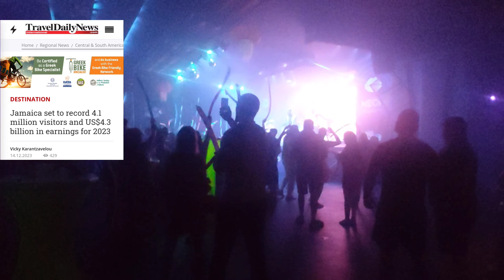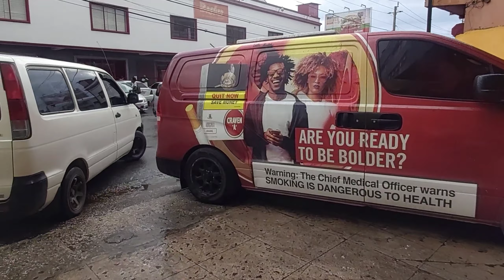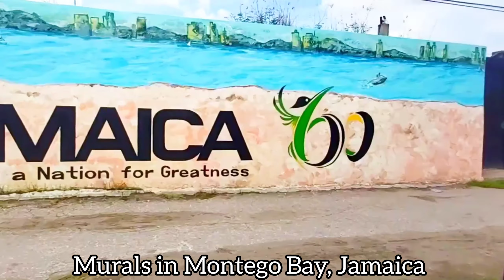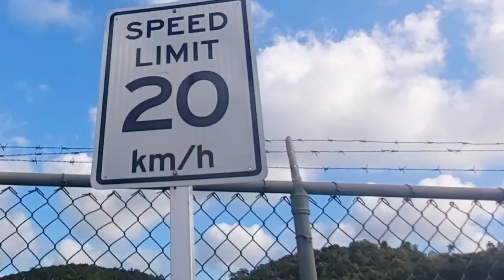New Frontier Route, Hotel Boom, and a Tourism Triumph!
Latest news on a $4 billion investment discussion with aims for 50,000 rooms in 5 years! Experts weigh in on impacts and projections. Is 15k to 20k more rooms the key to Jamaica's tourism future?" plus many more!!!

5. $1 BILLION RENOVATION PLANNED

37. New Airports? New IPO? Price Decreases? & We WON!!!.

Do you want a video created for your business that can be used on your own channel or website, etc.? Please get in touch.